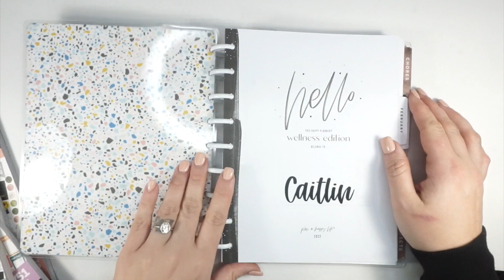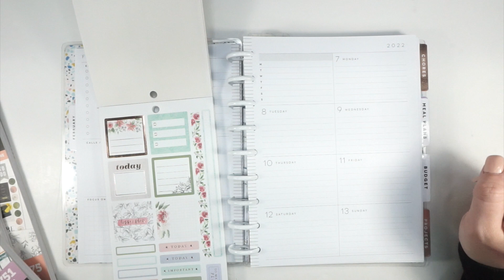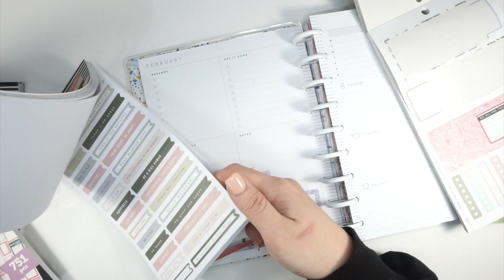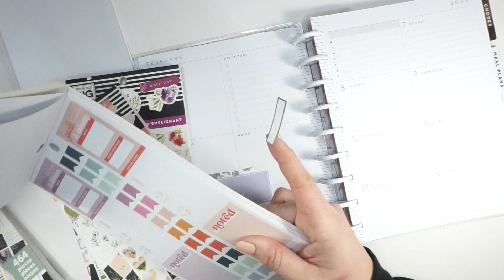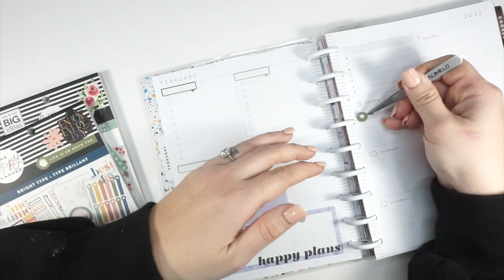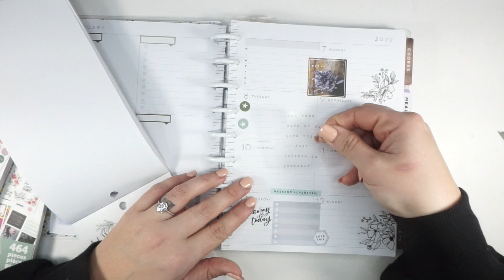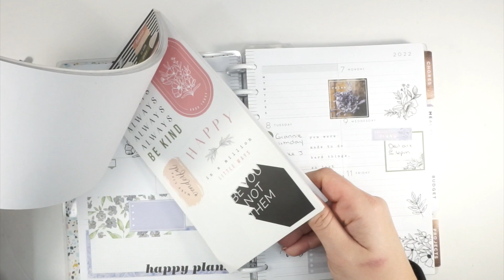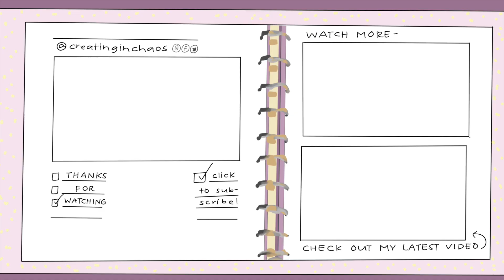I Miss Her So Much... | Happy Planner CLASSIC DASHBOARD Plan With Me | February 7 - February 13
I am excited to plan this week, but every year this week is hard. There is someone in my life who has been missing for far too long. Right now a few things are ending and some things are beginning.  The start of a new month is always very promising.

February 7 - February 13 features (eeeek) this gorgeous new release MAMBI dashboard planner and stickers for the month of February!!  This week I am planning in my classic DASHBOARD Happy Planner®! Hope you all enjoy.   I also pulled in the jewel tone colorful boxes sticker books as well - along with some trusty "ride or die" mambi sticker value packs.

This week I have  A LOT going on to prep for the kids continuing virtual school and I'm tired already. While I have to save some room to jot down all of my TO-DOS, I still had a BLAST using all of my super cute Happy Planner stickers!

Loving this week's color pallet!  I love reading your comments!

Shop Rong Rong Devoe's planner + stickers + fashion girl art products

Secret Link Planner Shop of the Day